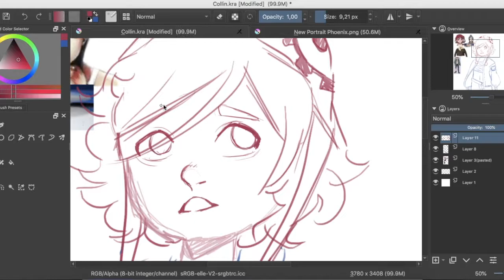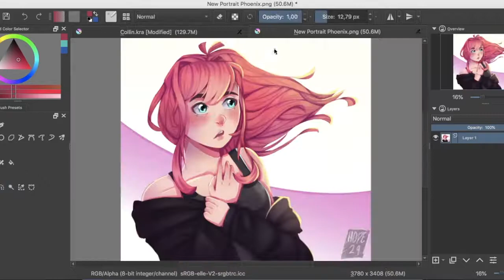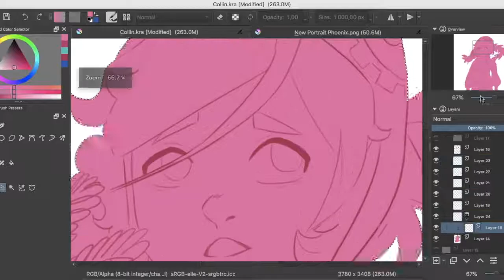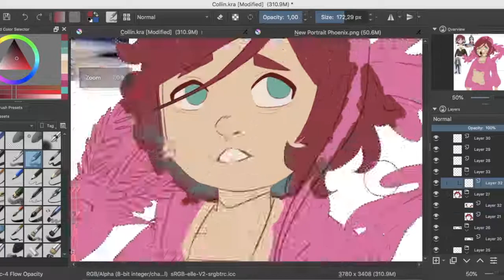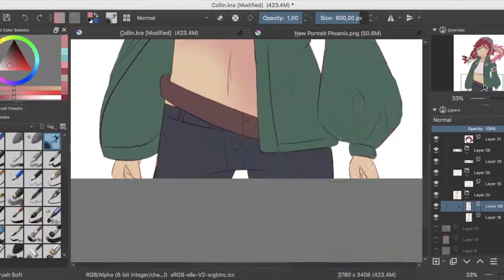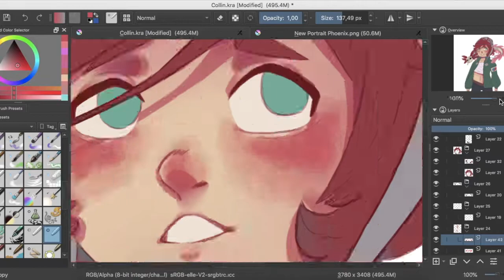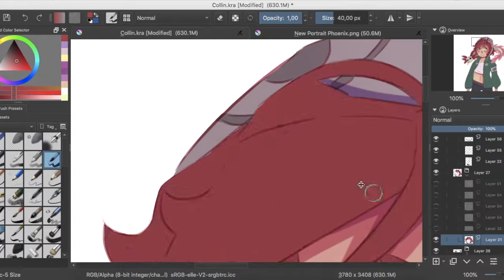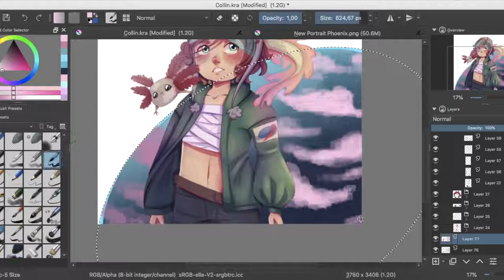Collin Anderson [Galaxia] [Speedpaint]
Man, I'm still not over the fact that my animatic has almost 2k views. Honestly, it makes me really happy when people enjoy my content.

This one is just an Oc idea I had while working on my Galaxia storyline. His name is Collin Anderson and he's around 16-17 years old (although he doesn't look like it) He's an easily excitable child that loves pop culture. Although he's really smart, he wants to fight rather than sit in a lab all day.

Hope out~

♕TOOLS USED:
Art Program: Krita
Tablet: Wacom Intuos Pro
Recording: QuickTime
Microphone: Blue Snowball
Video Editor: iMovie
Time: 3.5 hours